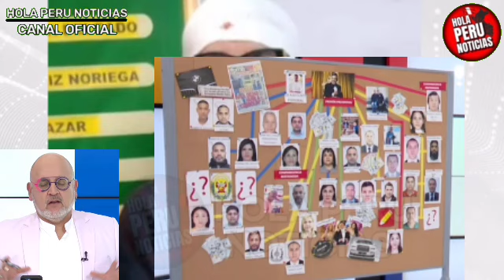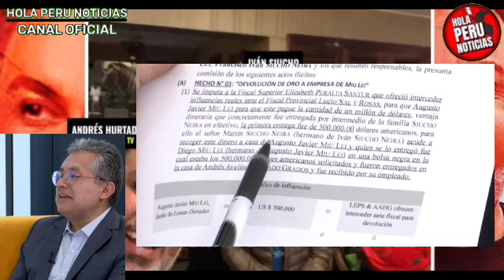HALL4ZGO B0MB4! BETO CHAPA BOLSA DE CHIBOLIN CON 500 MIL DÓLARES Y CÓMPLICES LO DELATAN CON FISCALES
Descubren bolsa con 500 mil dólares de chibolin